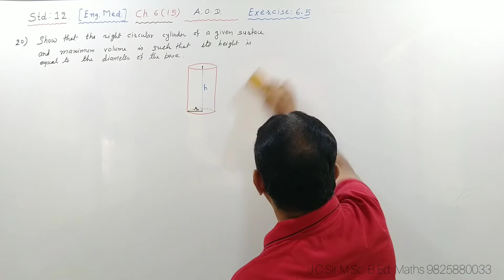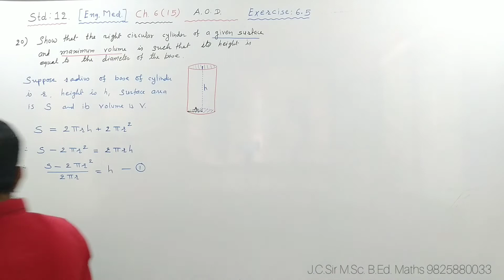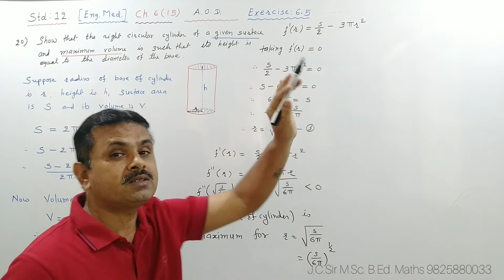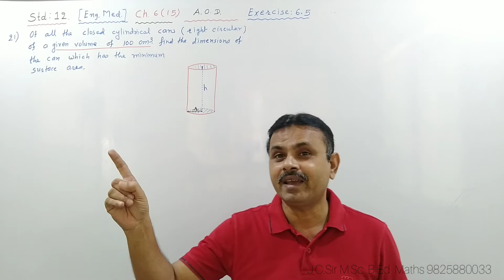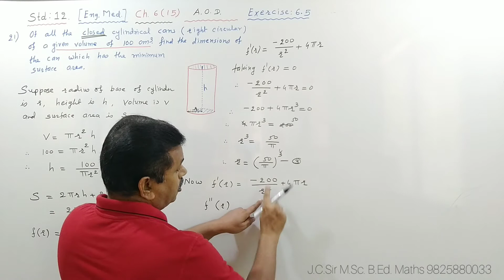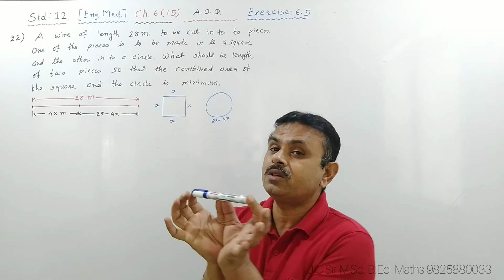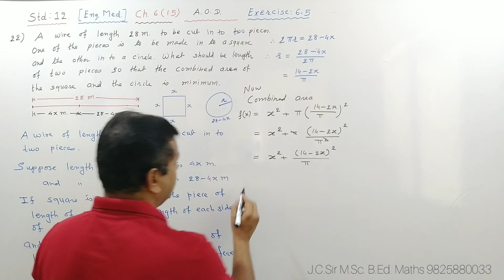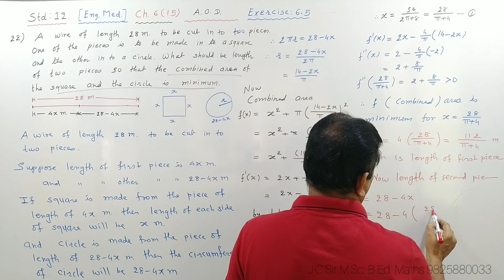Std 12 Ch 6(15) EM